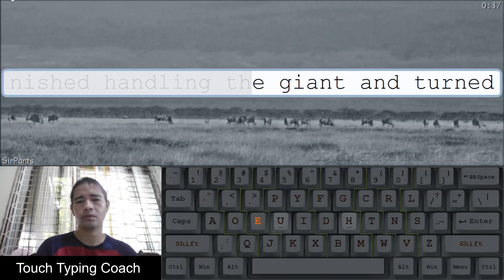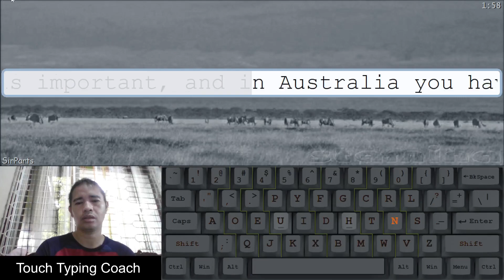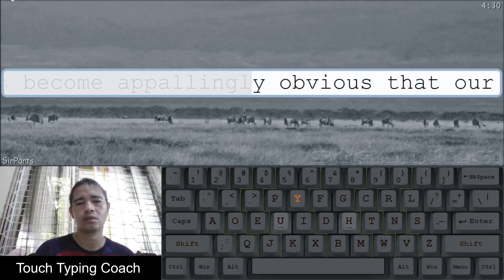Touch Typing Training Part 1 January 9, 2023